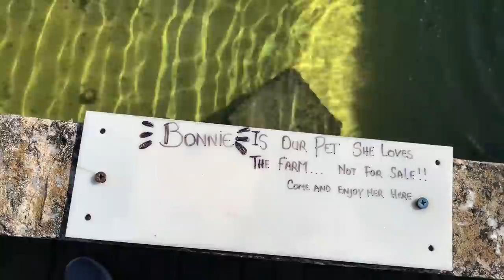EXPENSIVE EXOTIC FISH EATS MY FINGER! *it really hurt*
BOOYAH!